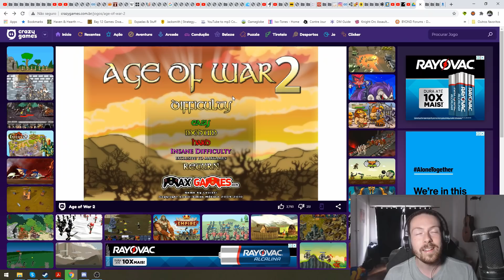Soldado MODERNO vs. Arqueiro MEDIEVAL - Quem ganha?